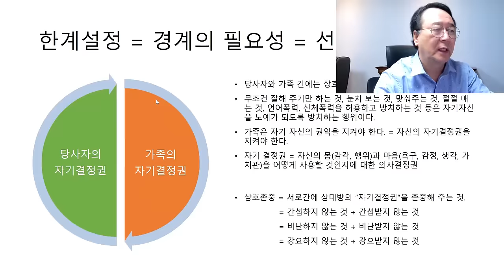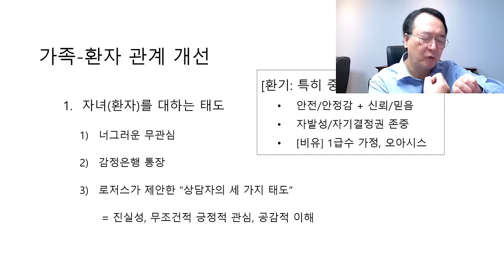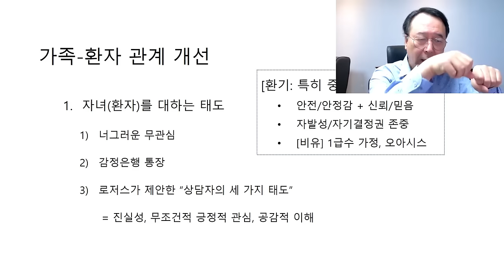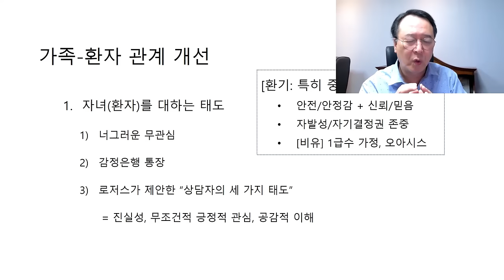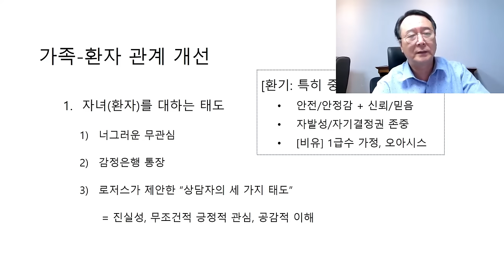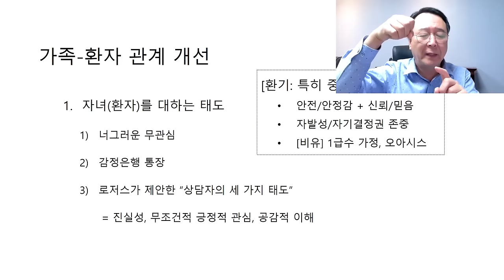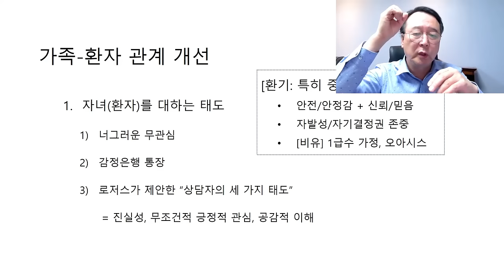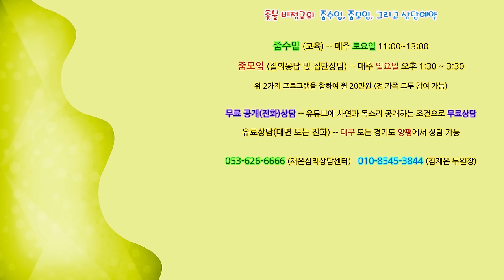촛불추천 644, [줌수업, 1기] 30강 #1, 조현병, 조울증 가족-환자 관계개선 (1) -- 너그러운 무관심, 감정은행통장, 로저스가 제안한 상담자의 3가지 태도